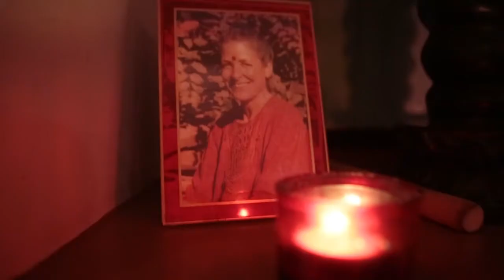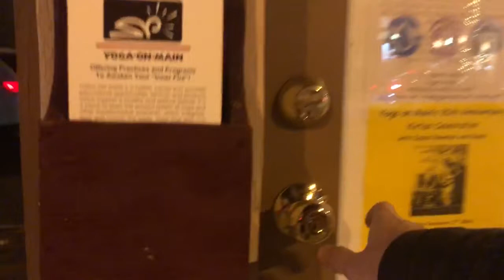Yoga On Main 25th Anniversary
Yoga On Main recently celebrated their 25th anniversary and I wanted to do a little something for them as a thank you for all they have done for yoga in Philadelphia!

All music by Yoga on Main founder David Newman

Thank you for everything! With love from the Philadelphia yoga community!